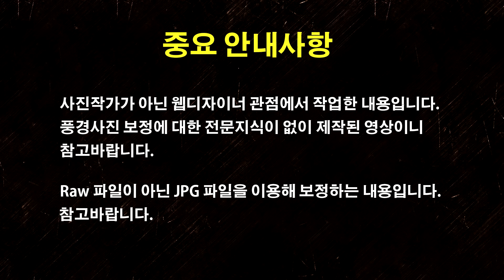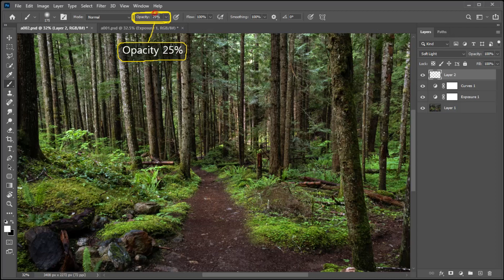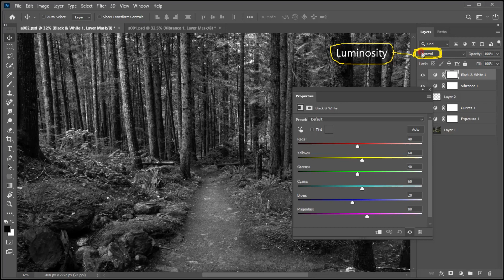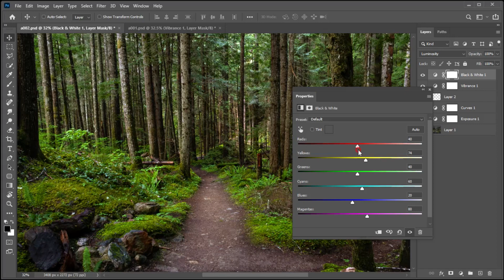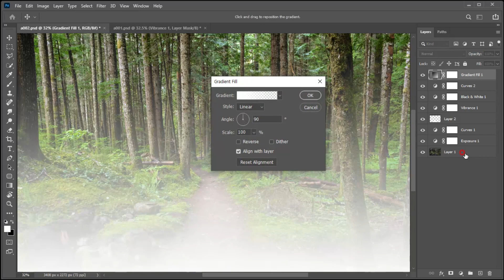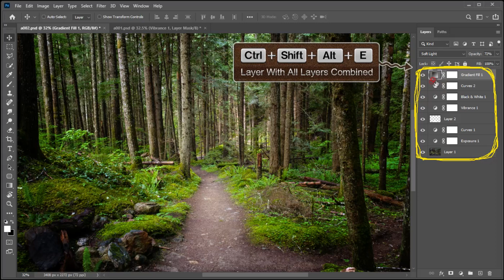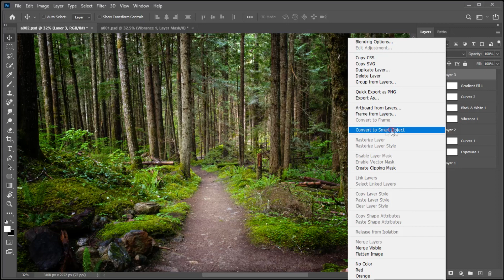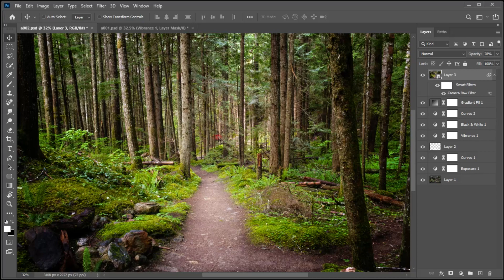나무숲 포토샵 풍경사진 보정, 포토샵 색보정, 포토샵 풍경 보정, 포토샵 강좌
저는 풍경사진에 전문성이 없는 웹디자이너 입니다.
Raw 파일이 아닌 JPG 파일을 이용해 보정하는 내용입니다.
시청자분과 같이 배워간다는 마음으로 제작해보는 영상입니다.
이번에 보정할 사진은 등산중에 흔히 촬영할 수 있는 사진입니다.
등산중에 많이 보고 촬영했을 사진을 이용해 조금 다른 분위기로 보정을 했지만...
특별한건 없는 일반적인 보정작업들로 구성되어 있습니다.
사진에 전문성이 없는 웹디자이너라 사진 작가분들과는 다른 형태의 보정작업일듯 합니다.
작업을 하면서 영상을 시청해주시는 분들과 함께 발전할 수 있기를 바라는 마음입니다.